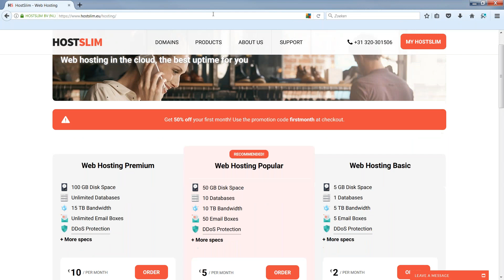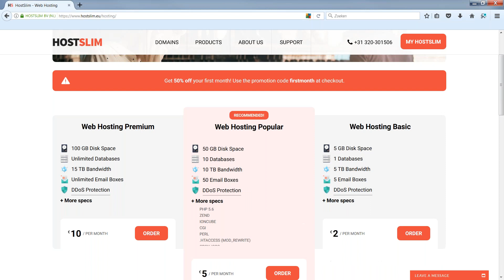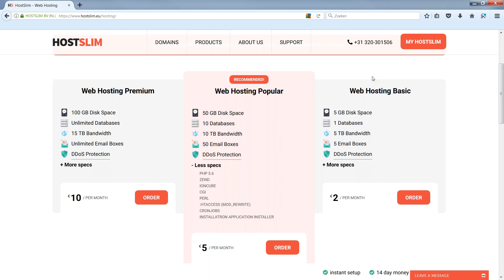Wat is Webhosting en wat kan ik met Webhosting? | HostSlim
Heb je altijd wel eens van webhosting gehoord maar weet jij eigenlijk niet wat het inhoud? Wij hebben een webinar gemaakt waarin wij stap voor stap uitleggen wat Webhosting is en wat je er mee kunt. Daarnaast hoor je de voor- en nadelen van Webhosting t.o.v. andere hosting diensten.